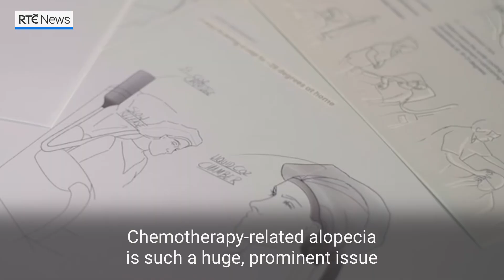Scalp-cooling device wins international design award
Olivia Humphreys who invented a portable scalp-cooling device for cancer patients has been named as this year’s global winner of the James Dyson Award under the Medical Devices category.

Ms Humphreys, a graduate of the University of Limerick, developed her invention ‘Athena’ after witnessing her mother Vicky’s battle with cancer.